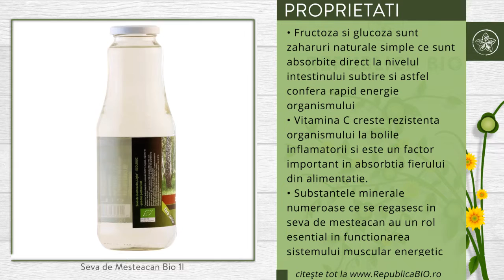Seva de Mesteacan Bio 1l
Descriere
 • Produsul este certificat ecologic si contine seva organica de mesteacan din agricultura ecologica si fructoza.
• Cand vine primavara si natura se retrezeste treptat la viata, arborele incepe sa absoarba cu putere din sol apa si substante minerale cu rol nutritiv, simultan cu punerea in miscare a zaharurilor depozitate anterior. Cand aceste componente aflate in stare fluida ajung sa se acumuleze si sa formeze seva, aceasta incepe sa urce cu forta dinspre radacini spre coroana, retrezind la viata intregul arbore. In seva se acumuleaza astfel, prin procese complexe, o serie de substante nutritive cu rol esential pentru viata arborelui, dar care prezinta in acelasi timp efecte terapeutice remarcabile.
• Seva de mesteacan contine glucoza si fructoza (care ii confera un gust usor dulce, foarte agreabil), vitamina C, aminoacizi, derivati terpenici si o serie intreaga de minerale valoroase: calciu, magneziu, mangan, zinc, fosfor, sodiu, fier si potasiu. Toate aceste substante sunt foarte usor asimilabile in organism, de unde si efectele terapeutice rapide ale sevei. La o analiza atenta a acestor constituenti, precum si a cantitatilor in care se afla in seva, se poate remarca faptul ca ei sunt intr-o proportie optima pentru o asimilare foarte usoara si in acelasi timp lipsita de inconveniente

Proprietati

• Fructoza si glucoza sunt zaharuri naturale simple ce sunt absorbite direct la nivelul intestinului subtire si astfel confera rapid energie organismului
• Vitamina C creste rezistenta organismului la bolile inflamatorii si este un factor important in absorbtia fierului din alimentatie.
• Substantele minerale numeroase ce se regasesc in seva de mesteacan au un rol esential in functionarea sistemului muscular, energetic, metabolic, hormonal.
• Mestecenii sunt adevarate "centrale" de energie biologica, avand o seva puternic impregnata de aceasta forta ascendenta a arborelui.

Continut

• O sticla contine 1l de seva organica de mesteacan in proportie de 96,95%, acid citric si fructoza, certificata ecologic.
• Seva de mesteacan contine: carbohidrati, potasiu, sodiu, calciu, magneziu, aluminiu, mangan, fier, siliciu, titan, cupru, nichel

Consum
• In urma unei cure cu seva de mesteacan, veti experimenta o adevarata trezire la viata.

Toate drepturile rezervate:

Republica BIO
Doar produse certificate organic!

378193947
RB1000214